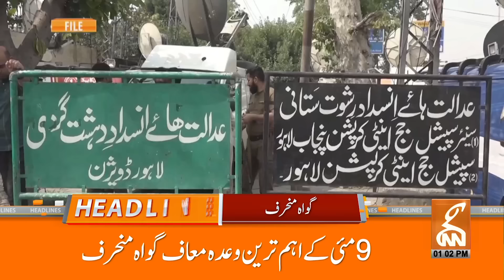Intra-Party Election | Big Surprise for PTI | News Headlines | 01 PM | 22 August 2024 | GNN